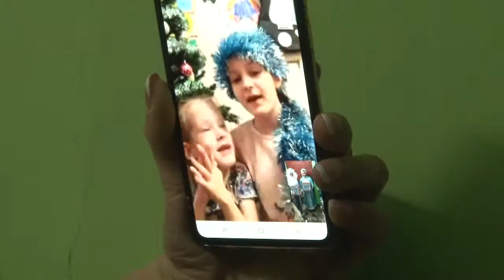Новогодняя сказка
Новогодняя акция «Как сказка в дом приходит к нам» стартовала в Новоивановском. 20 детей с ограниченными возможностями встретились с Дедом Морозом и Снегурочкой. Как прошёл этот  праздник, - смотрите в сюжете.